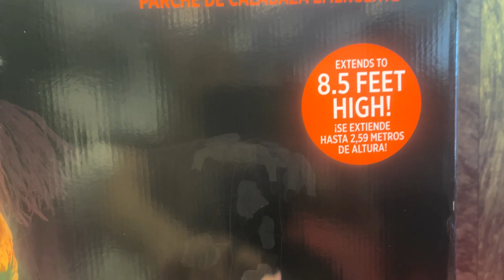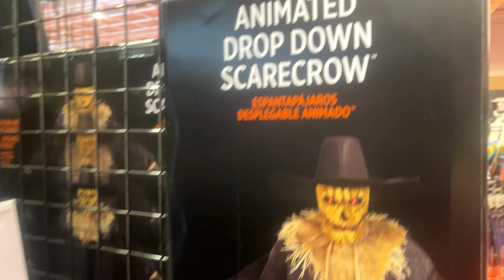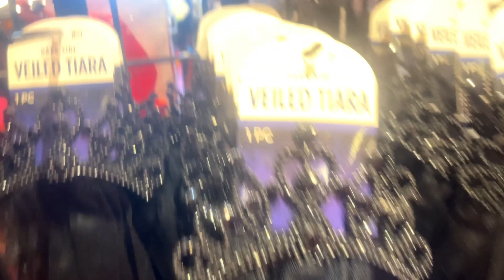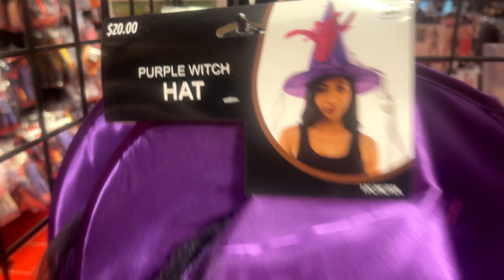Halloween City Walk Through - Cool Animatronics!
Hey, Everyone, Dropped into Halloween City to take a look around. Still haven't been to a Spirit Halloween this year, yet, but, this was great.

Contact on Instagram: Fires_at_midnight1